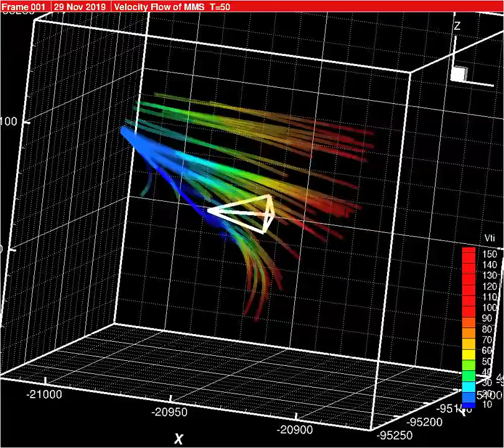Vortexes measured in Magnetosphere using NASA Magnetospheric MultiScale (MMS) Satellites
Using MMS  satellites measurements, vortexes and turbulent layer  in magnetosphere is first time observed,  The white tetrahedron is MMS constellation.